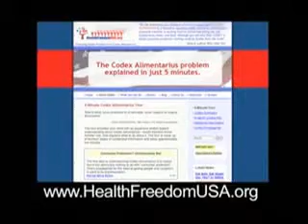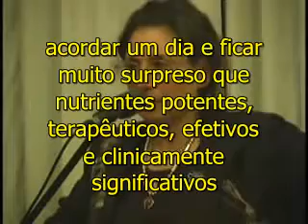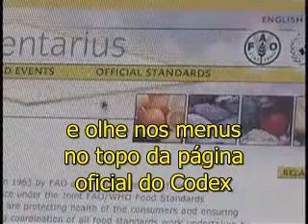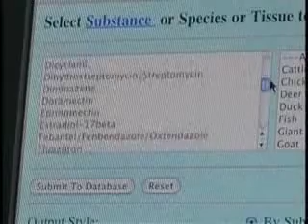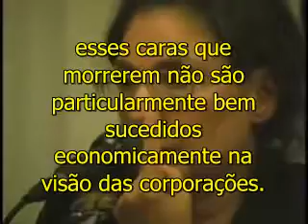Codex Alimentarius Legendado Português Subtitles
Video com legendas sobre o Codex. Para assistir na íntegra com legendas . Assista também